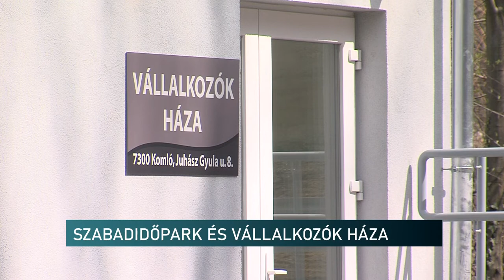Szabadidőpark és Vállalkozók Háza Komlón - hasznosították az egykori bányaterületet a városban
Sportpálya, játszóház, futópálya, irodák és üzemcsarnok is épült a komlói Juhász Gyula utcában. Az egykori, ma már omladozó bányaterületet varázsolta újjá a közel 1 milliárdos beruházás, amit vissza nem térítendő támogatásból valósítottak meg a baranyai városban. A fejlesztések sora itt nem áll meg: újabb beruházás és munkahelyteremtés megvalósítása a cél.